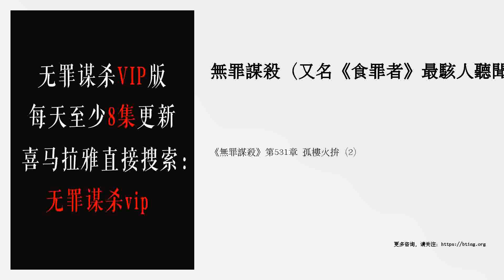《無罪謀殺》第531章 孤樓火拚（2）